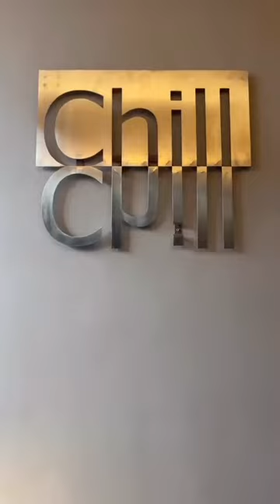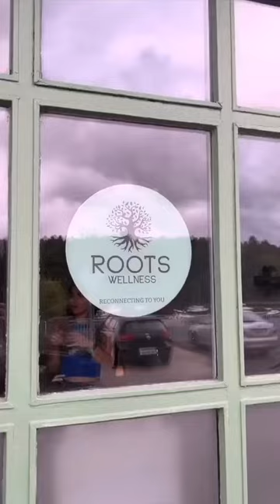The fabulous @sophie.anderton stayed with us recently to explore the rugged lansdscapes of Mayo!🌊